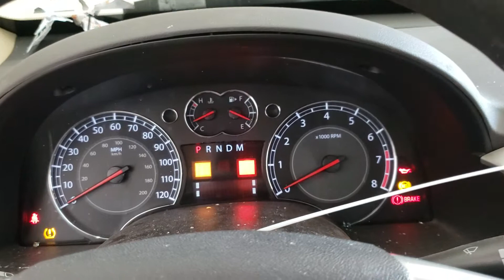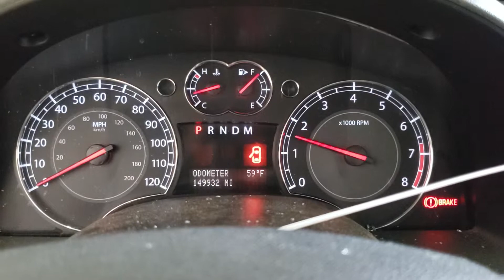FOR SALE - 19E0610 - 2007 Suzuki XL7 - 3.6L